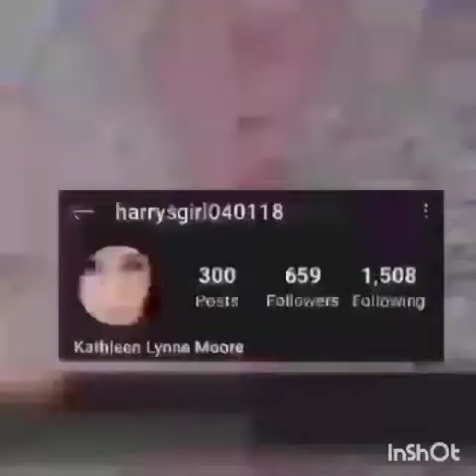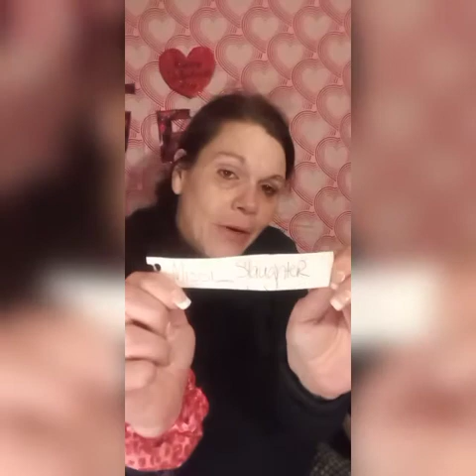Picking a new winner for the January monthly giveaway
Repicking a winner for the January 2021 Thank You Thursday monthly giveaway.

The information for the Help Kizzy keep the lights on cause to assist our beautiful friend Jovena Love. Every video I post throughout the month of February will have this information in the description box. If you cannot donate please at least share out her information. You never know who may see it and give her some much n assistance. Every dollar that is given gets her and her family get one step closer to their goal. It saddens me to think that someone I know is struggling to keep a roof over their heads and food in their stomachs.
Jovena's Help

gf.me/u/zgr8vz

$BigFigg57

Please help anyway you can if not financially please share

Anyone who would like to collab can DM me over on my Instagram

Musician: ASHUTOSH